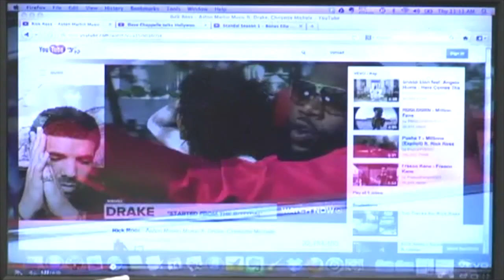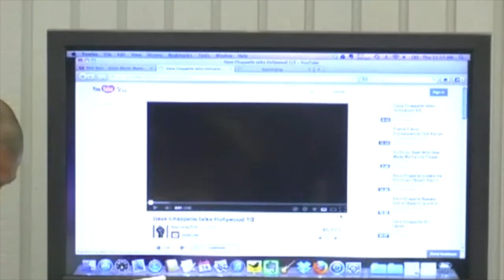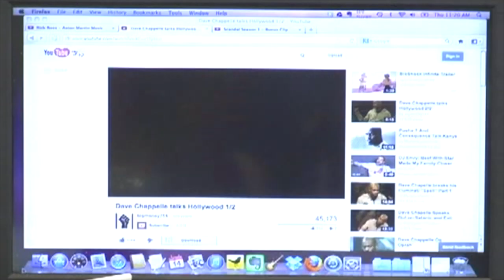Dasan Ahanu Lecturing at Saint Augustine's University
In this session, SAU professor, Chris Massenburg (bka Dasan Ahanu), guides participants through an examination of the subtle narratives about black gender roles that exist in popular culture today. From the music videos of major commercial artists, to the poems of independent wordsmiths, there is an ongoing dialogue about black masculinity and femininity. What is being said? Participants will not only discuss these narratives, but they will also engage in activities that will highlight their own stories.